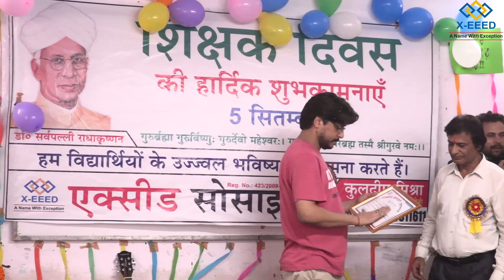शिक्षक दिवस 2019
Bank Details:-

Account Name:- X-EEED Society